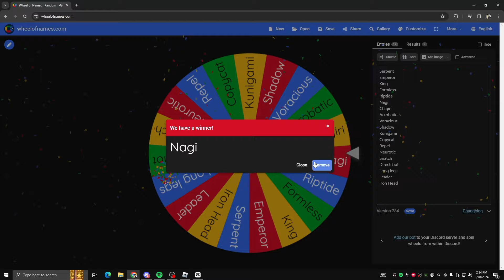I Let A Wheel Decide My Weapon | [LOCKED]